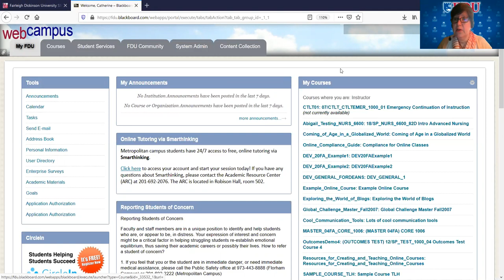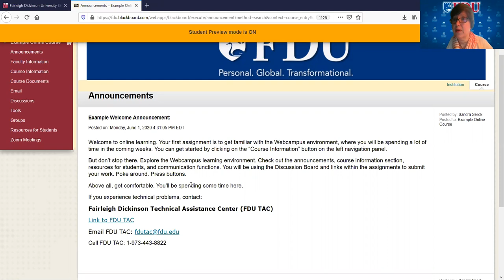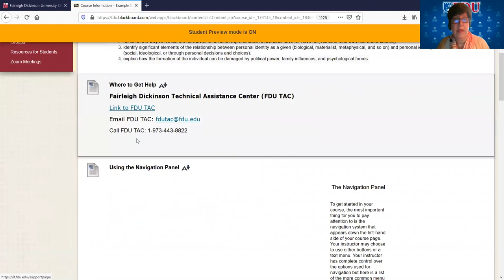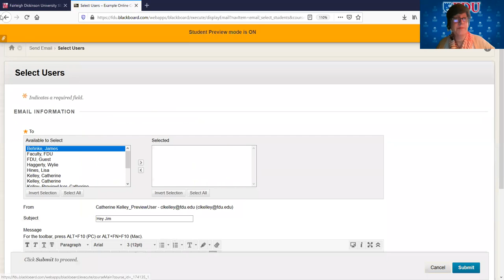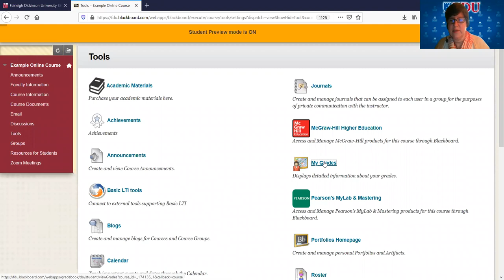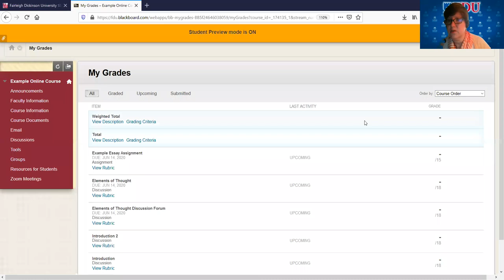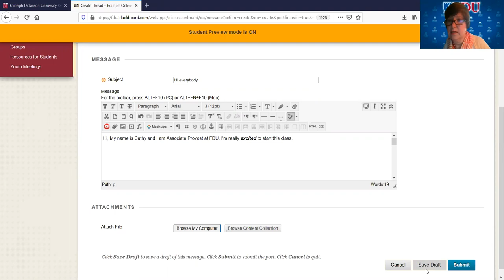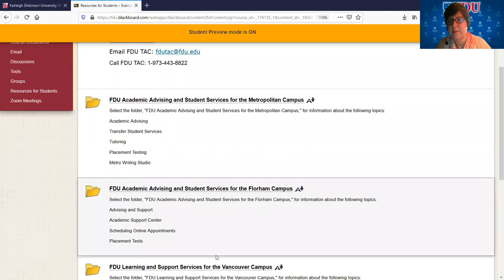Best Practices for Remote Learning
Get ahead during the Fall 2020 semester by learning best practices for remote learning from FDU faculty and staff.